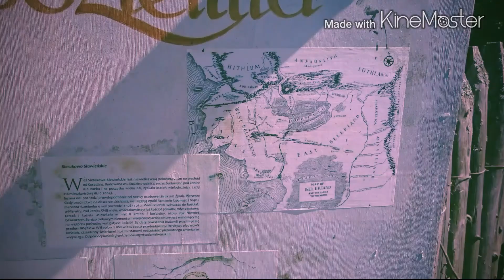Pierwszy tydzien w Sianożętach oboz UKS Ronin Team